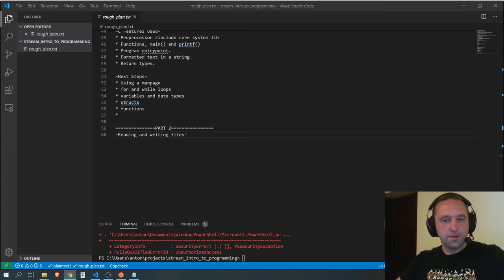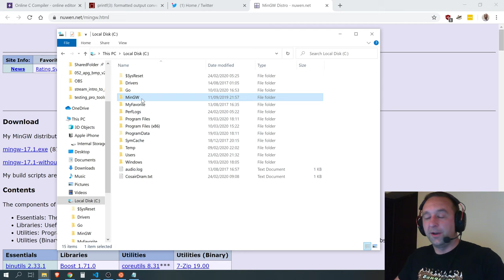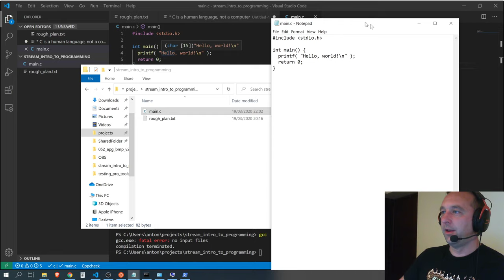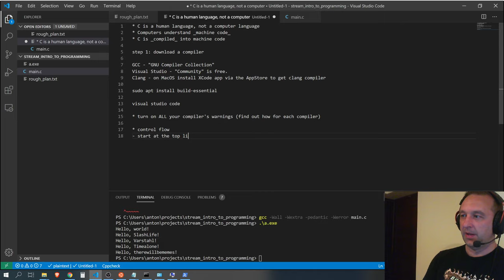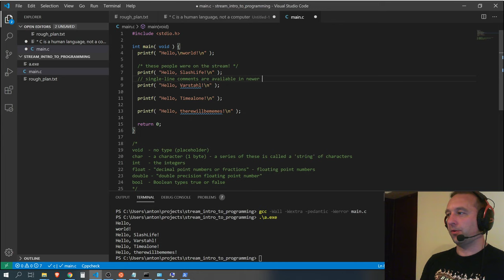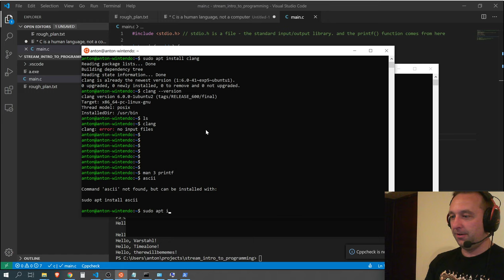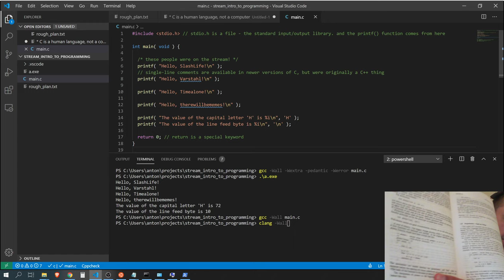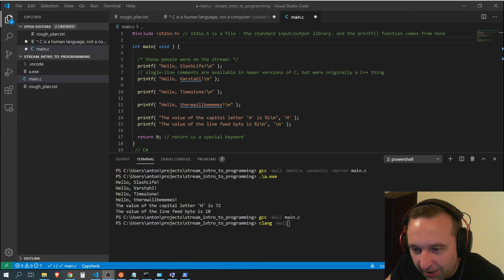Tutorial: Intro to Computer Programming Part 1. Using C. | Anton - Setup, basic concepts.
An introduction to computer programming for people stuck at home!
We use the C programming language in this video.
This is a warm-up to streaming so a bit rough and has a few mistakes and tangents!
No prior experience with anything beyond basic computer use required but some downloading and installing and use of the command line is done.
- put video in 1080p quality (cog in the bottom-right) to read the text

26:45 - Start writing our source code.
32:15 - Alternative using a website to write your first program without installing anything.
33:35 - Compiling and running our source code.
36:55 - Dissecting what each line in the program does.
1:04:00 - Using man pages to look up a function reference.
1:13:30 - String formatting and ASCII.
1:29:30 - Q & A. Differences between C and C++.

programming language terminology clarifications:

a "statement"; // ends in a semi-colon
an "expression" // eg `x = 10` or `printf()`. statements often contain an expression
printf( parameters ); // Input variables to a function are "parameters". The value held in those variables is an "argument". .: "Hello, world!\n" is an argument to the function printf().